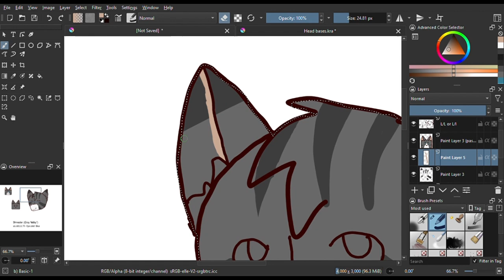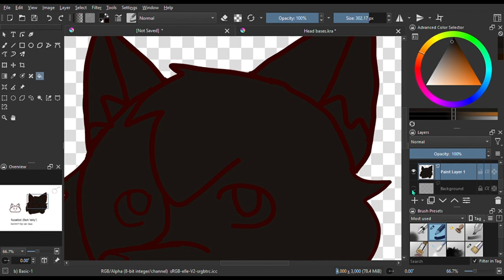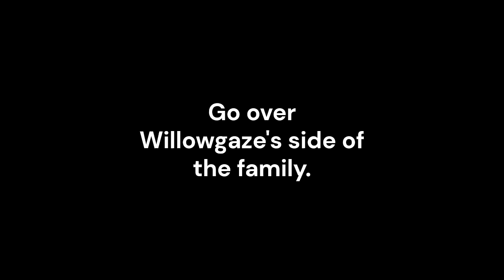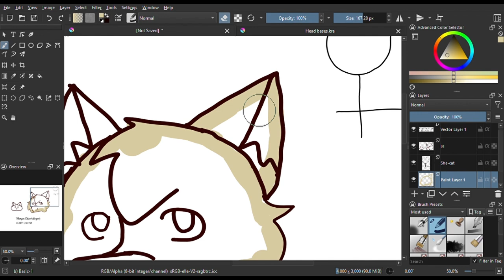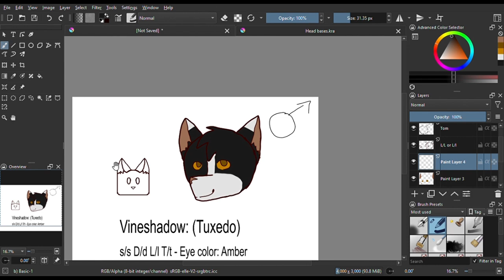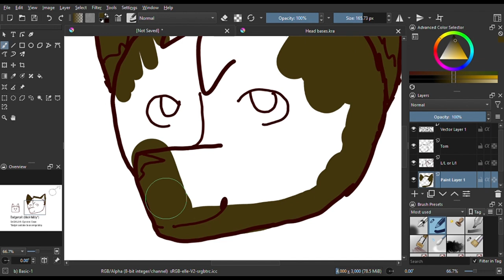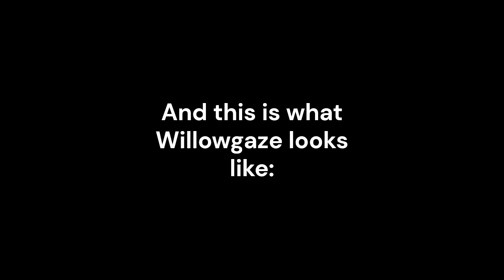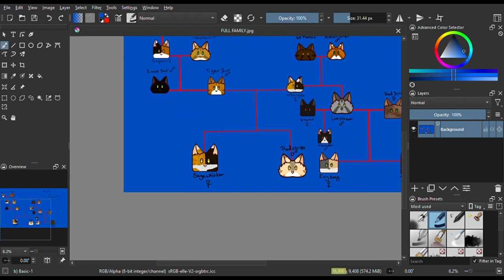Redstar's Genetically "Accurate" Family Tree (REUPLOAD)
It's a reupload because I made a few mistakes. This is a better version.  The reason for "accurate" is because this was made with only 5 simple genetics. I don't want to get into each and every detail about cats. Otherwise I'd go insane.
Inspiration:
Blue Collar Den:
Blue collar den had made their video about this unlisted. I don't have permission to share it. When the video was up, it was something that inspired me.
Correction: Russetfoot is going to be a Calico (With white) rather than a tortoiseshell. As a calico is easier to draw.
In the pinned comment, I have all cat names listed in case you can't understand me. My allergies were off the charts when I made this video.